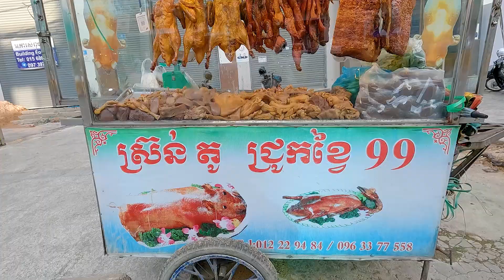Super Stall of Pork Chops & Roast Duck at Zone Toul Kork | Cambodian Street Food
Please enjoy with my video showing about: Super Stall of Pork Chops & Roast Duck at Zone Toul Kork | Cambodian Street Food.

Location: @ Toul Kork, Phnom Penh.

Srun To Chrouk Khvay 99

00:00 - 00:22 Intro/highlight
00:22 - 01:45 Preparing & grilling meat
01:45 - 12:53 Action chopping & selling